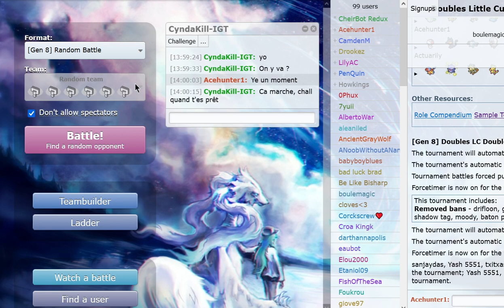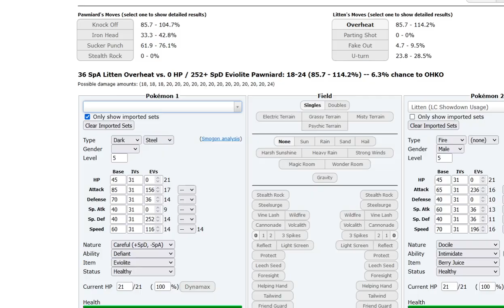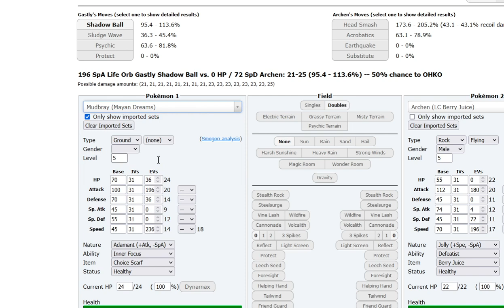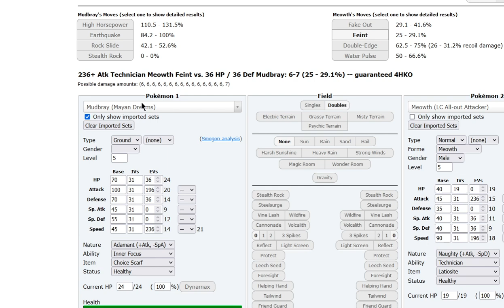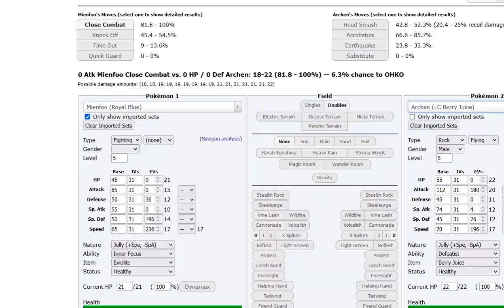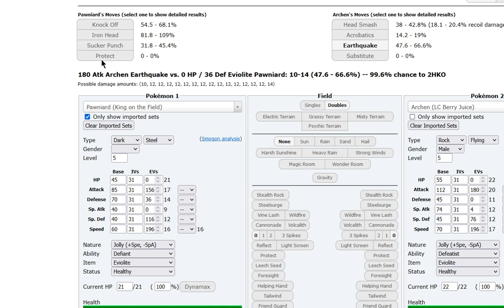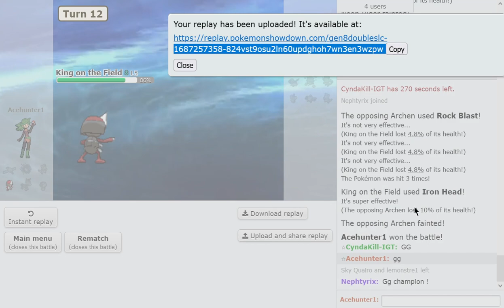[FR] Doubles Superbowl III Ronde 4 contre CyndaKill-IGT (EN DIRECT)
Voici mon match de quatrième ronde du Doubles Superbowl III. Je joue encore une fois en Doubles LC, et je joue contre CyndaKill-IGT! Je n'ai pas eu un très bon tournoi à date, et c'est mon opportunité de me reprendre contre un adversaire de taille!